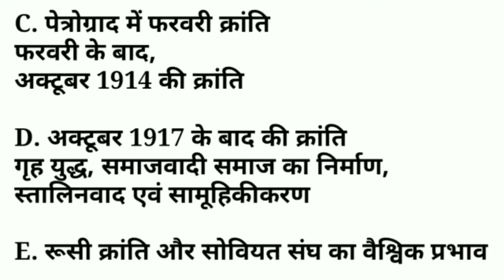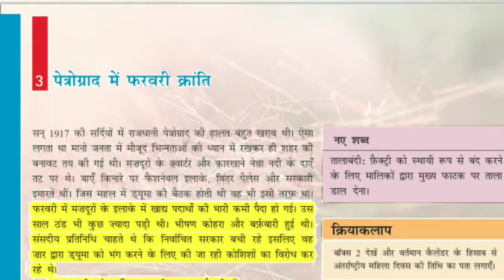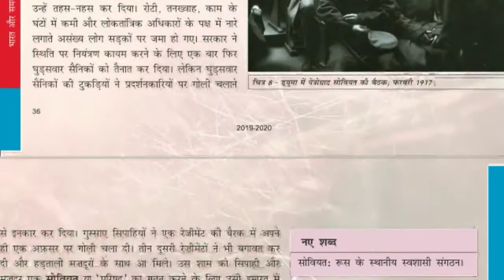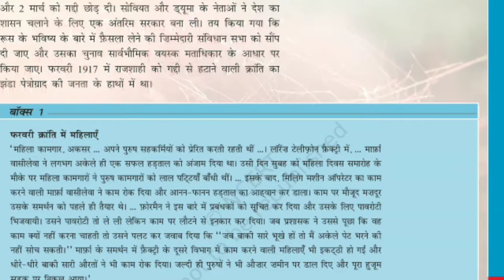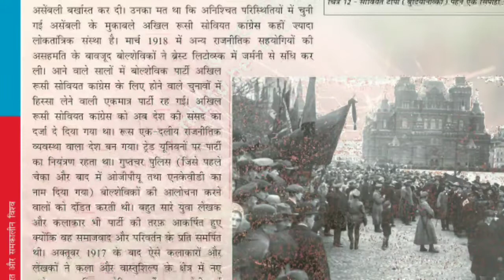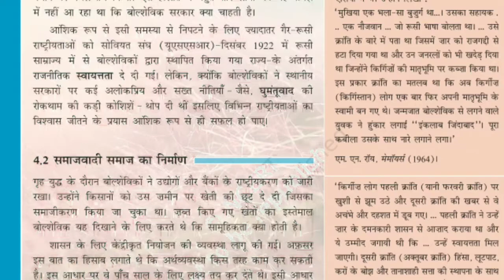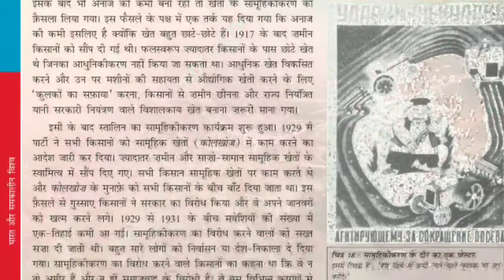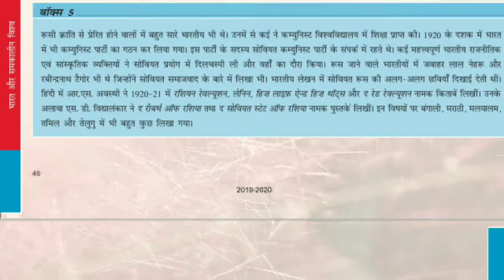NCERT Class - 9 History Chapter - 2. यूरोप में समाजवाद एवं रूसी क्रांति - part - 3 . Hindi. CBSE